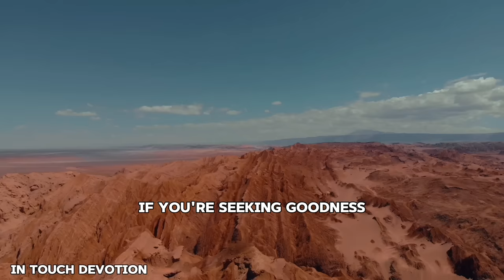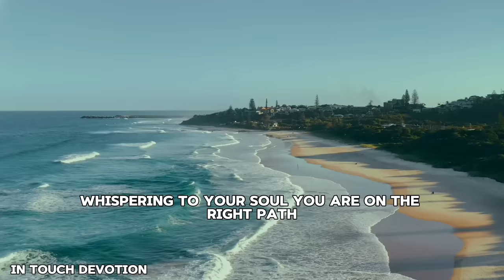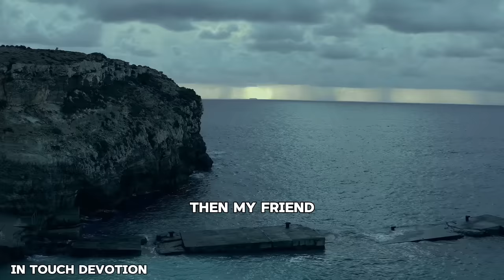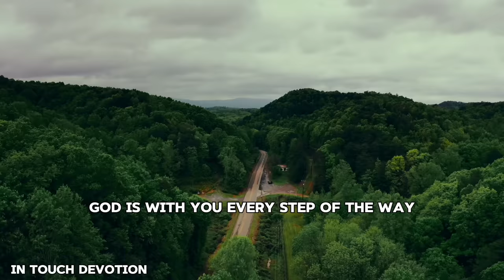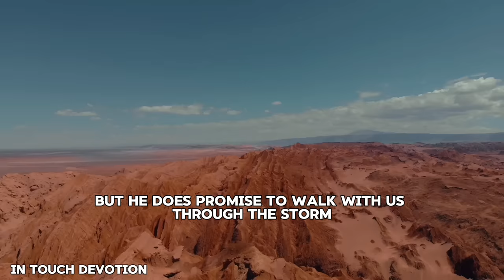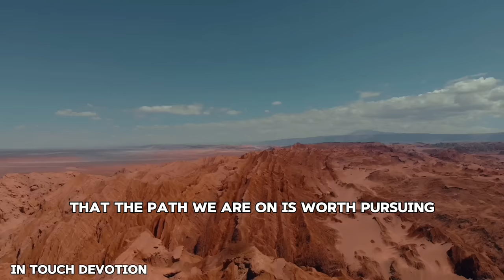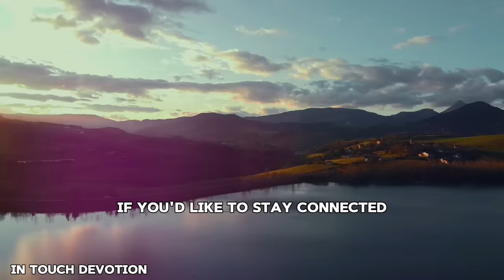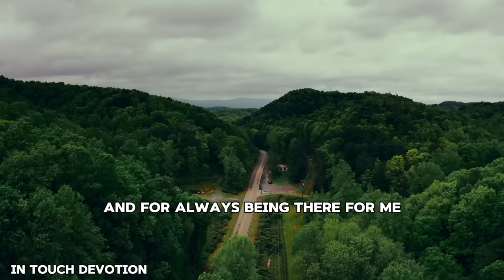WATCH HOW GOD SAYS YOU ARE ON THE RIGHT PATH - CHRISTIAN MOTIVATION